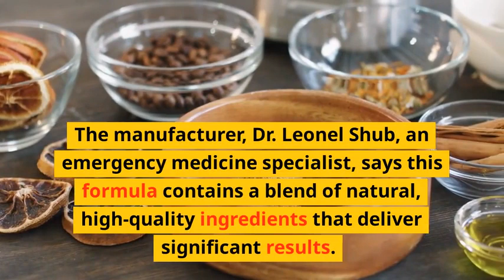How To Have Strong Stamina & Virility At Any Age